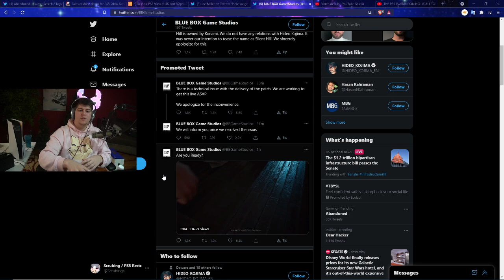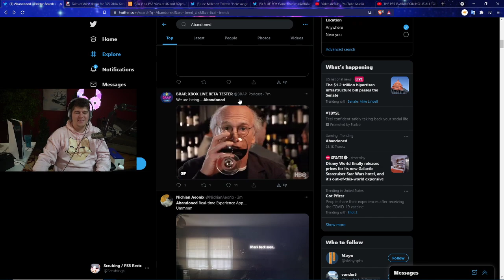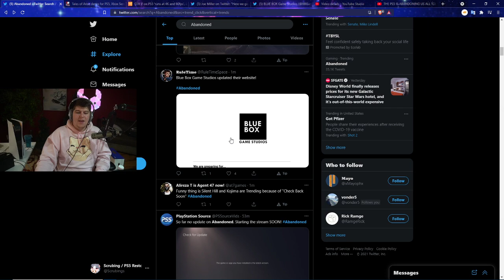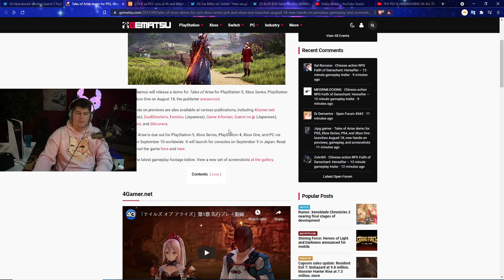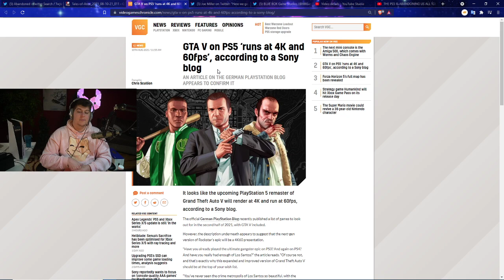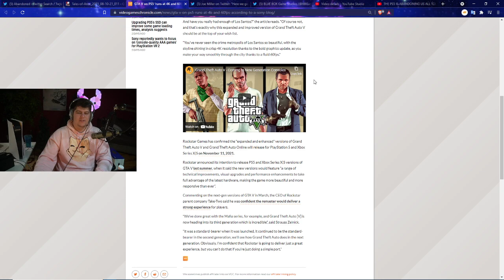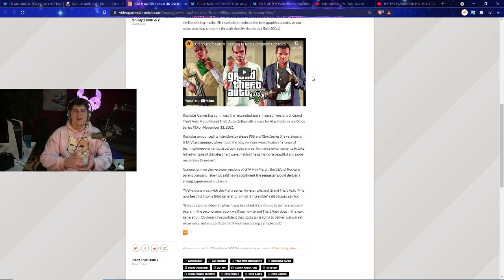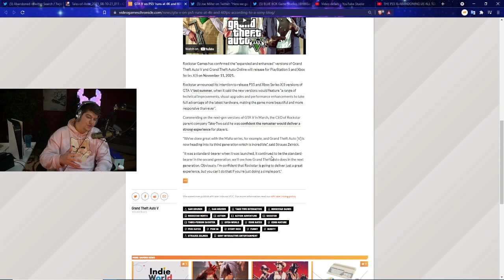THE PS5 IS ABANDONING US ALL TODAY - INTERNET ON STAND STILL OVER ABANDONED PLAYSTATION 5 GTA 5 PS5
RED PS5 CONTROLLER - BLACK PS5 CONTROLLER PS5 AMAZON | TWITCH STREAM | twitter
0:00 Intro
1:20 THE PS5 ABANDONED APP IS BROKEN - INTERNET IS AWKWARDLY WAITING
6:15 TALES OF ARISE NEWS AND EARLY GAMEPLAY
8:00 GTA 5 PS5 / XBOX NEWS COMING OUT AGAIN

Walmart: PS5 | PS5 Digital Edition (get stock notifications)
GameStop: PS5 | PS5 Digital Edition
Target: PS5 | PS5 Digital Edition
Sony: PS5 | PS5 Digital Edition
Newegg: PS5 | PS5 Digital Edition (auto notify available)